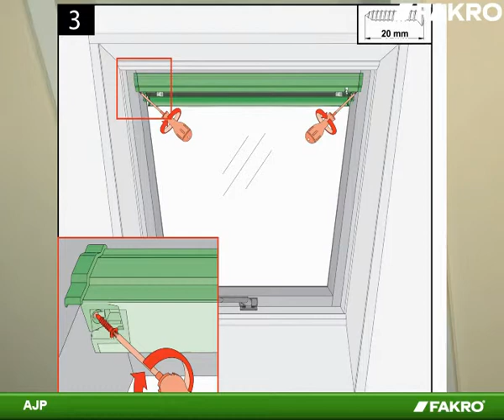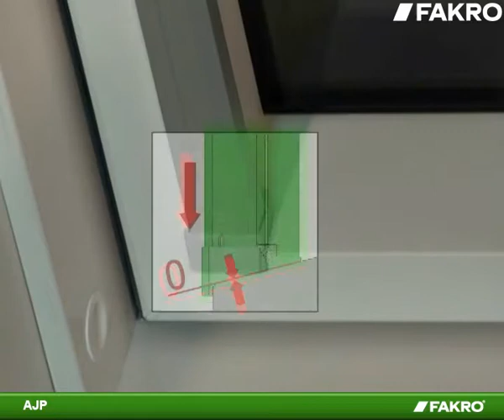Fakro Jalousie AJP